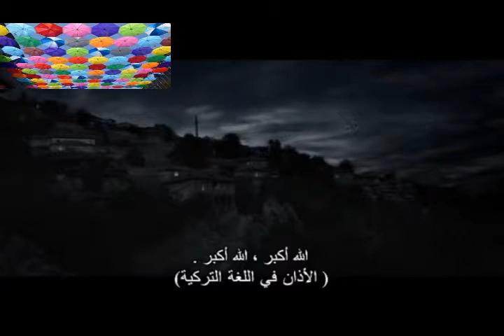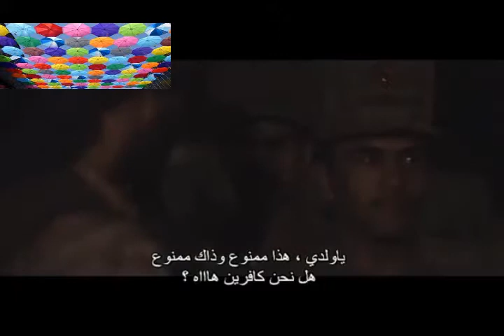(true story) SAID NURSI In turkish 4 : with subtitles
the free man 4 : when science and faith are one (true story) with subtitles,
Aziz Üstad Bediüzzaman Said Nursi (Ottoman Turkish: سعيد نورسی‎ / Sorani Kurdish: سەعید نوورسی‎‎; 1877[1] – 23 March 1960), also spelled Said-i Nursî, officially Said Okur[13] and commonly known with the honorific Bediüzzaman (بديع الزّمان, Badī' al-Zamān), meaning "wonder of the age"; or simply Üstad, "master")[14] was a Kurdish Sunni Muslim theologian. He wrote the Risale-i Nur Collection, a body of Qur'anic commentary exceeding six thousand pages.[15][16] Believing that modern science and logic was the way of the future, he advocated teaching religious sciences in secular schools and modern sciences in religious schools.[15][16][17] Nursi inspired a religious movement[18][19] that has played a vital role in the revival of Islam in Turkey and now numbers several millions of followers worldwide.[20][21] His followers, often known as the "Nurcu movement" or the "Nur cemaati",[22] often call him by the venerating mononymic Üstad ("the Teacher").

Nursi displayed an unusual ability to learn from an early age, completing the normal course of Madrasa (religious school) education at the early age of fourteen, when he obtained his diploma. He became famous for both his prodigious memory and his unbeaten record in debating with other religious scholars. Another characteristic Nursi displayed from an early age was a dissatisfaction with the existing education system, which when older he formulated into comprehensive proposals for its reform.[23]
Sufism
Ideas
[show]
Practices
[show]
Sufi orders
[show]
List of sufis
[show]
Topics in Sufism
[show]
Portal Mosque02.svg Portal

    vte

He was able to recite many books from memory. For instance "... So then he [Molla Fethullah] decided to test his memory and handed him a copy of the work by Al-Hariri of Basra (1054–1122) — also famous for his intelligence and power of memory — called Maqamat al-Hariri. Said read one page once, memorized it, then repeated it by heart. Molla Fethullah expressed his amazement.
Distribution of works and movement

Said Nursi was exiled to the Isparta Province for, amongst other things, performing the call to prayer in the Arabic language.[37] After his teachings attracted people in the area, the governor of Isparta sent him to a village named Barla[38] where he wrote two-thirds of his Risale-i Nur.[39] These manuscripts were sent to Sav, another village in the region, where people duplicated them in Arabic script (which was officially replaced by the modern Turkish alphabet in 1928).[37][39] After being finished, these books were sent to Nursi's disciples all over Turkey via the "Nurcu postal system".[40] Nursi repeatedly stated that all the persecutions and hardships inflicted on him by the secularist regime were God's blessings and that having destroyed the formal religious establishment, they had unwittingly left popular Islam as the only authentic faith of the Turks.[39]

Besides these writings themselves, a major factor in the success of the movement may be attributed to the very method Nursi had chosen, which may be summarized with two phrases: 'mânevî jihad,' that is, 'jihad of the word' or 'non-physical jihad', and 'positive action.'[41][42] Nursi considered materialism and atheism and their source materialist philosophy to be his true enemies in this age of science, reason, and civilization.[43] He combated them with reasoned proofs in the Risale-i Nur, considering the Risale-i Nur as the most effective barrier against the corruption of society caused by these enemies. In order to be able to pursue this 'jihad of the word,' Nursi insisted that his students avoided any use of force and disruptive action. Through 'positive action,' and the maintenance of public order and security, the supposed damage caused by the forces of unbelief could be 'repaired' by the 'healing' truths of the Quran. Said Nursi lived much of his life in prison and in exile, persecuted by the secularist state for having invested in religious revival يمكنكم مساعدة قناتكم Vous pouvez aider votre chaine